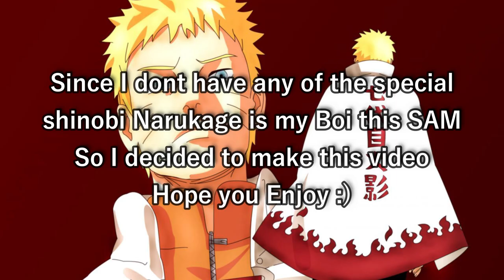Hokage Naruto vs All Giant Bosses SAM 46 | Non Special Shinobi SAM 46 |Naruto x Boruto Ninja Voltage